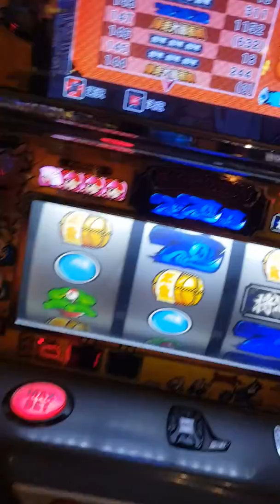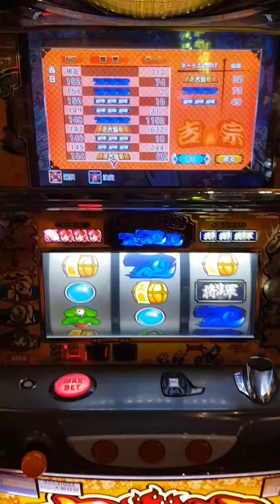吉宗-極 大事故???主角說話:大盤振舞是開牌演出還是直接進去RT呢？麻煩高手幫我解答，謝謝^^